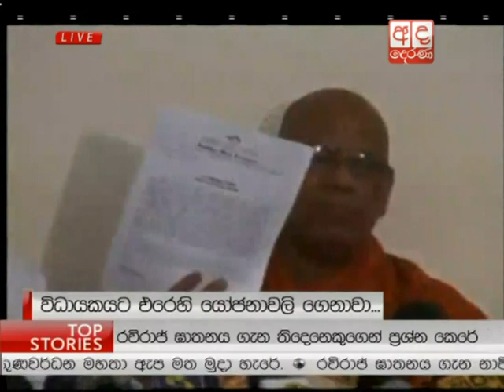Ada Derana Prime Time News Bulletin 08.00 pm - 31.03.2015